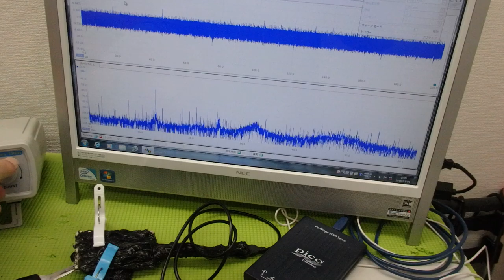メガヘルツの超音波発振制御プローブを利用した実験動画